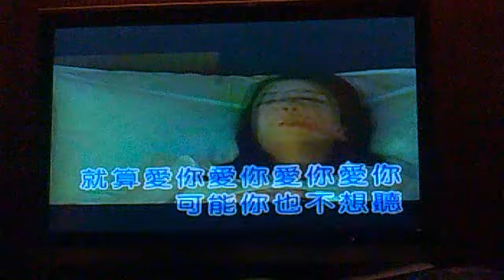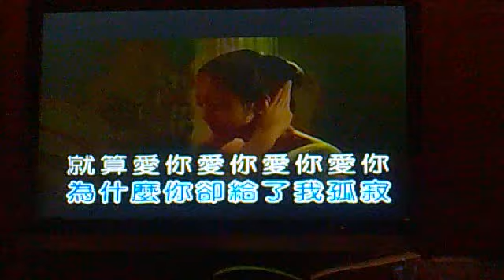林施函-愛你AINY